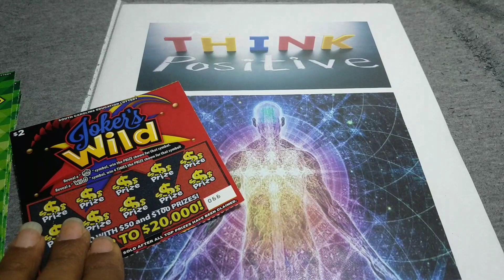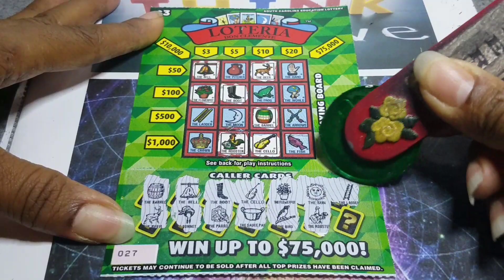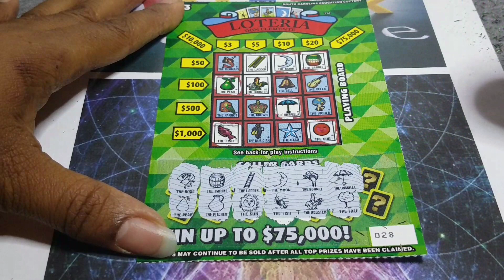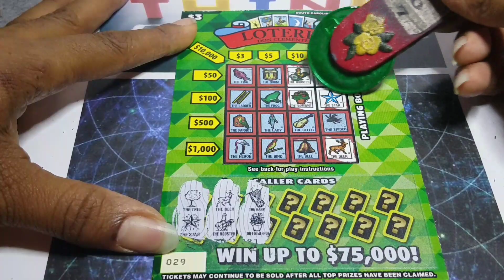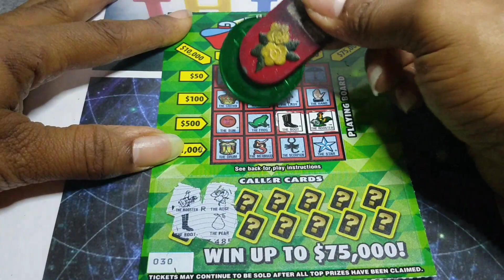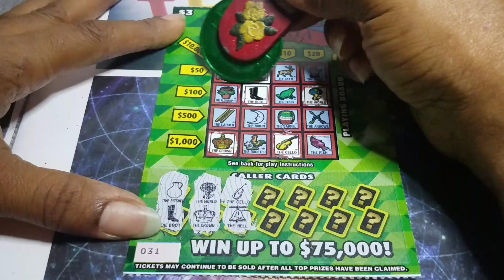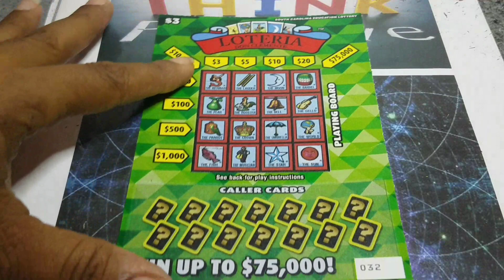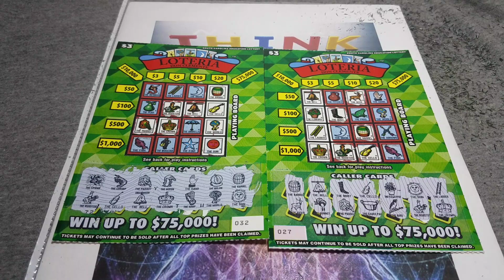The Daily Showers Tries Her Luck at Loteria